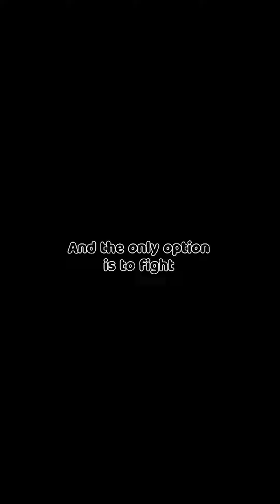4 Days Later Retro Trailer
A retro trailer of 4 days later. I originally upload this for tiktok, but hey why not reupload, that's sure fun